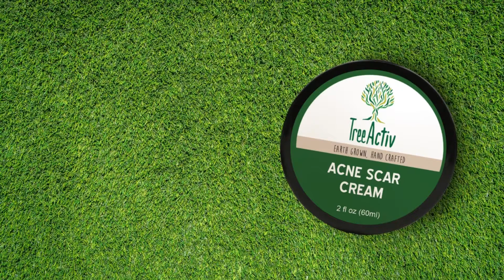Acne Scar Cream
REGAIN YOUR LOST COMPLEXION: Spotless, blemish-free, beautiful skin can be yours with this acne treatment that diminishes scars, redness, and dark spots that stay on skin long after acne has healed. Not only does our face cream treat acne marks, it also targets acne itself so you can regain control of your complexion. Blended with highly potent ingredients, including onion bulb extract, aloe vera, licorice extract, jojoba oil, and vitamin E.

REGENERATE SKIN WITH ALOE VERA & ROSEHIP OIL: Aloe vera is renowned for its healing properties. The hormones in aloe are known to reduce inflammation and promote new cell growth, allowing skin to heal quicker. Rosehip oil is known to erase scars, brighten skin, and minimize hyperpigmentation. This is thanks to its high concentration of vitamins, retinoic acid, and antioxidants (such as those naturally found in green tea), all of which encourage healthy cell production.

EVENS OUT SKIN PIGMENTATION: Onion bulb is prized in acne care for its antibacterial, antiseptic, and anti-inflammatory properties that help mitigate inflammation, calm breakouts, and heal scars. Topical application of onion is known to be effective against dark spots and hyperpigmentation due to the high amount of nutrients and compounds like phytonutrients, phytochemicals, and flavonoids.

HIGH-QUALITY, FRESH INGREDIENTS: This acne cream contains a blend of unique, powerful components that work to remove dead skin cells, brighten skin, and promote cell renewal. Formulated with only the safest, most effective ingredients, our acne face cream is free of potentially harmful chemicals like parabens and SLS. Benzoyl peroxide is a common ingredient in many skincare products, but multiple studies have linked it to dryness, irritation, swelling, and inflammation.

THE TREEACTIV GUARANTEE: We at TreeActiv create our products with your health, happiness, and wellness in mind. That’s why we back our product with a 100% guarantee. If you are ever unsatisfied, simply message us and we will provide a full refund while also trying to find a different product that will work better for you.

TreeActiv participates in the Amazon Services LLC Associates Program, an affiliate advertising program designed to support sites by enabling them to earn advertising fees through links to Amazon and other websites participating in the program. This does not cost you an additional charge.